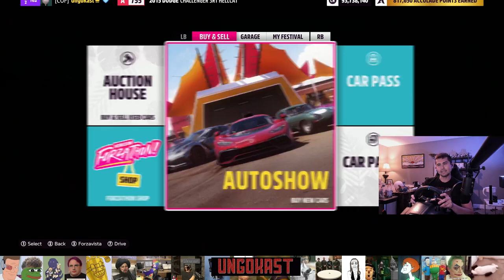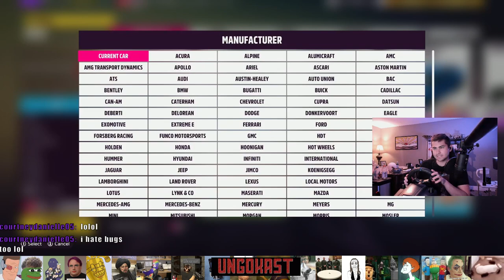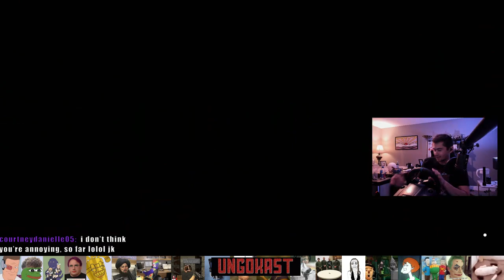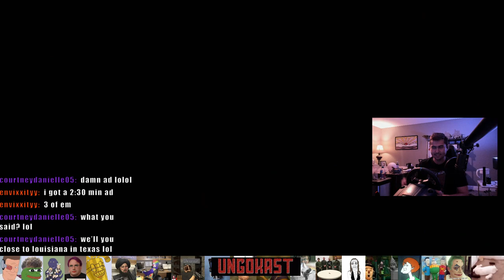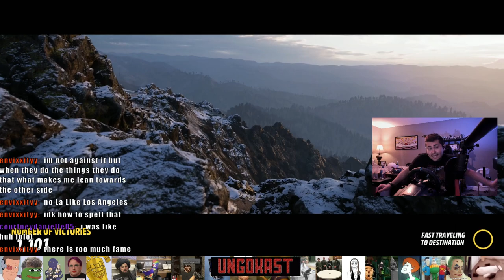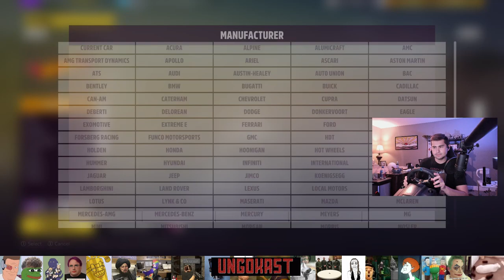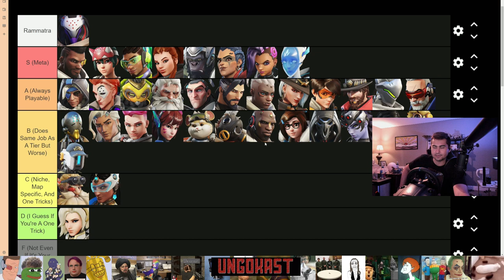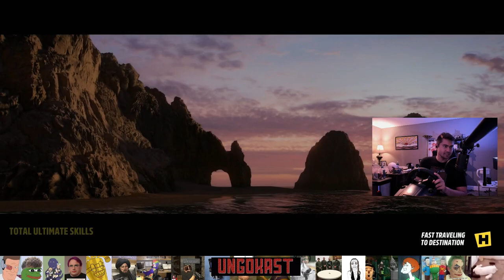(Forza Horizon 5) Clankas In Paris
Broadcasted live on Twitch on July 20, 2023 -- Watch live